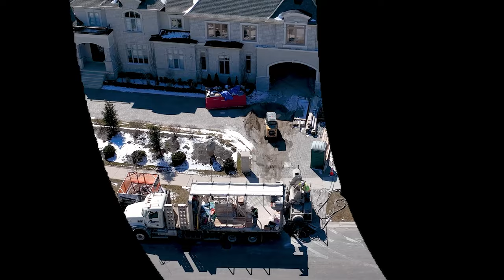Nicks Development - Kleinberg - Floor Pour Day